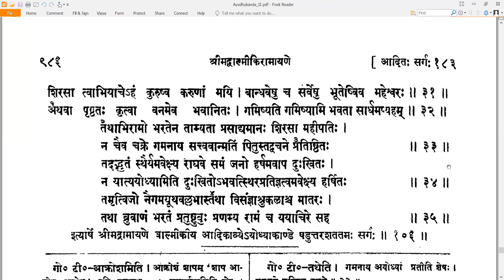106 Valmiki RamayaNam - वाल्मीकि रामायणम् - Ayodhyakandam अयोध्याकाण्डम् Sarga 106 सर्गः १०६